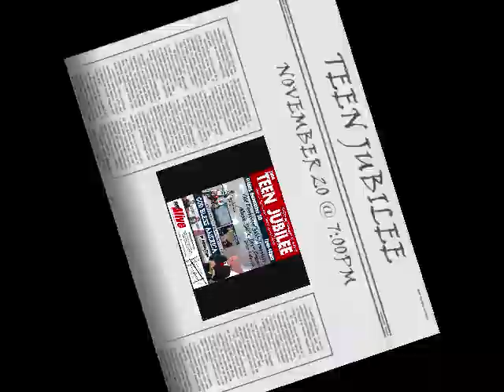Teen Jubilee 2009 - Short Clip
A short clip for the 2009 Teen Jubilee